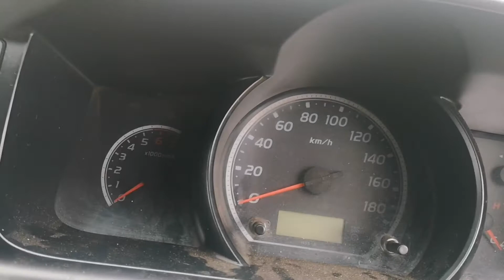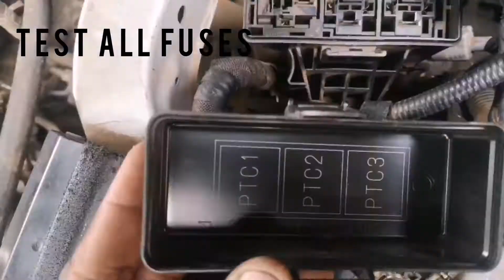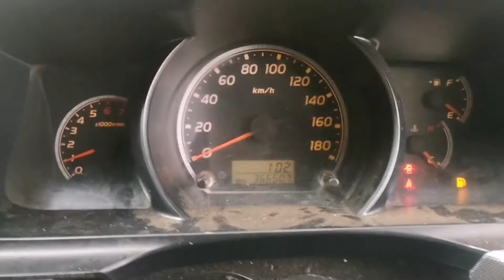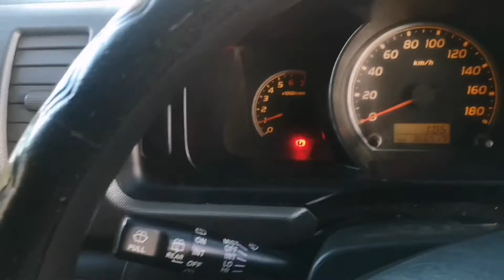Non-Starter Toyota Quantum Repaired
The owner reported that the car is not Starting up, and it gave Problems after the Radio was removed.
During our test we found all the fuses Burned out. And the Battery was died.